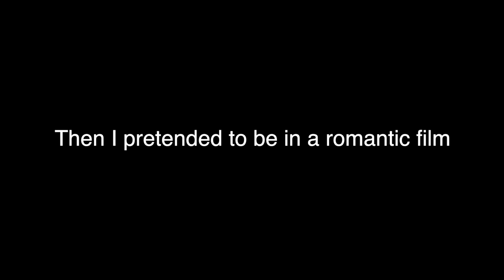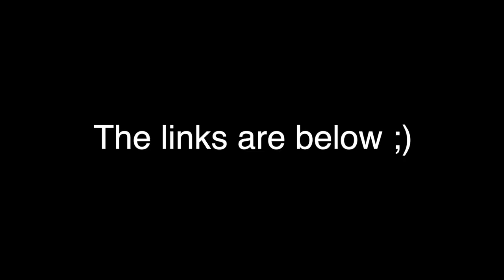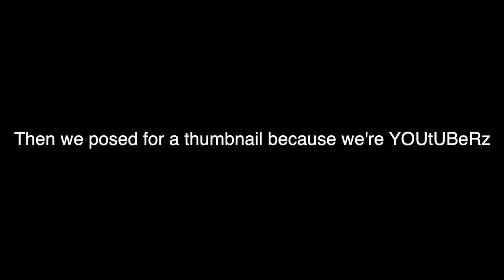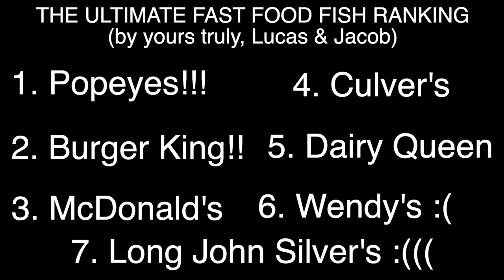FAST FOOD FISH SANDWICH TASTE TEST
Was this fast food taste test needed... NO.. but am I'm going to do it and take it VERY seriously.. YES. Me and my brother, Lucas, went to almost every fast food place that has a fish sandwich and ranked/reviewed the sandwiches. We went to a total of eight different fast food places... yeah.. we started at McDonald's then Chick-Fil-A then Long John Silver's then Burger Kind then Popeyes (nope it's not over yet) then Culver's then Dairy Queen then (last but certainly not least) Wendy's!! Okay that was the longest sentence ever. Hopefully this video gave you some clarity on where to go if you're ever craving a fish sandwich or just plainly want to know which is the best for no exact reason.